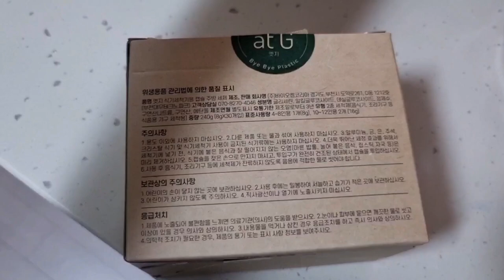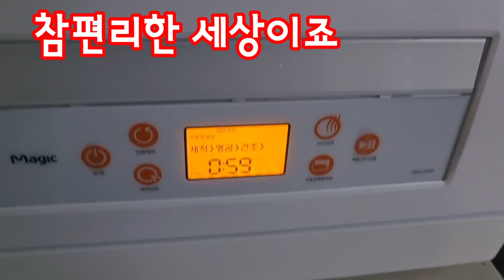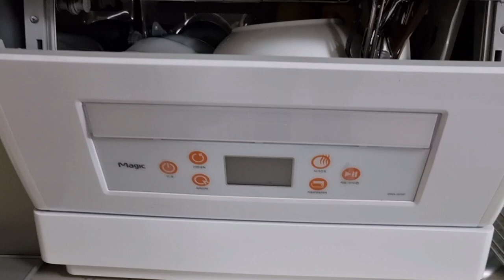식기세척기 식세기 주방세제 친환경세제 주방세제 엣지켑슐 협찬 주바이오켐코리아